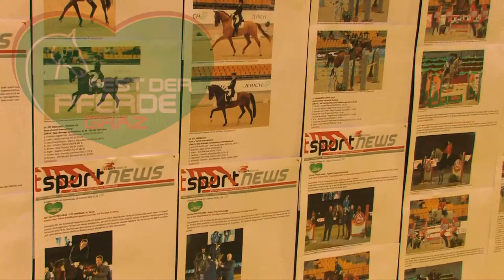FEST DER PFERDE GRAZ 2014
FEST DER PFERDE GRAZ 06.- 09. Februar 2014
CSI3* / CDI4*  INTERNATIONALES SPRINGTURNIER/SHOW & DRIVING CHALLENGE - INDOOR